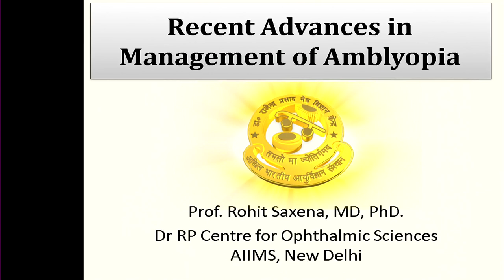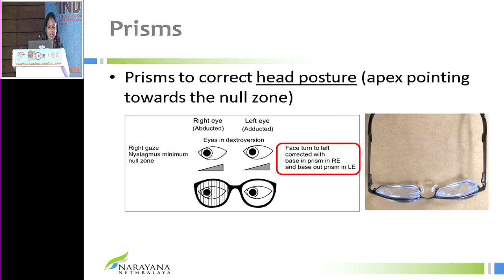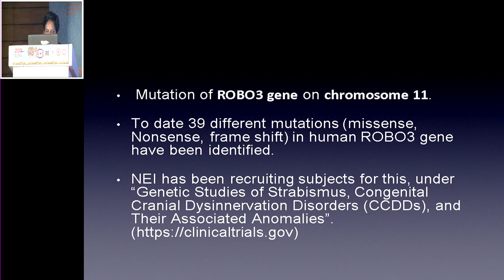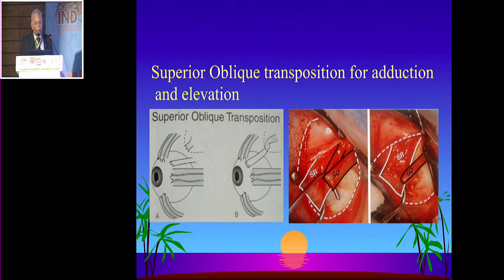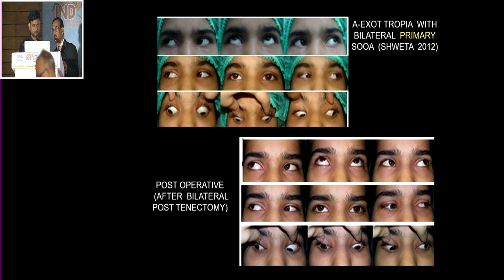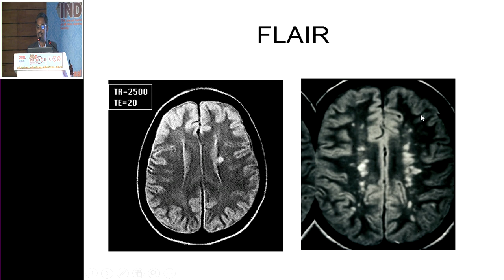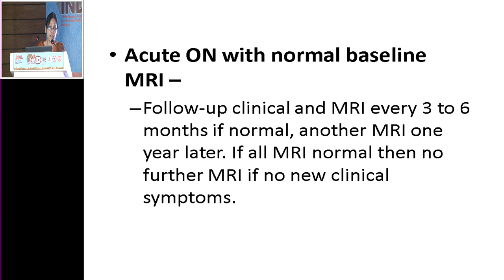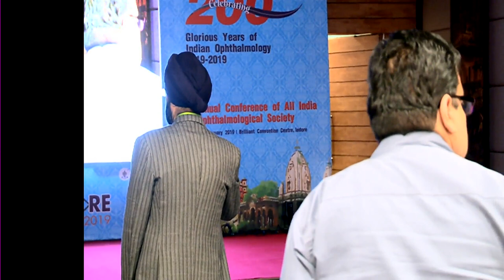AIOC2019 - GP117 - National Symposium : What’s new in Strabismus & Neuro Ophthalmology?